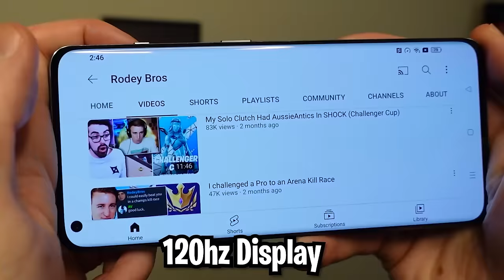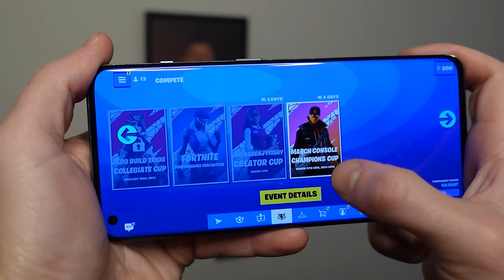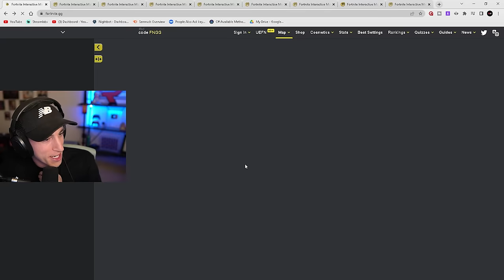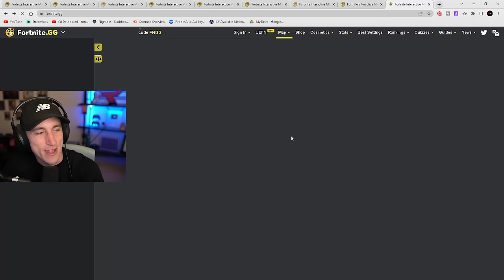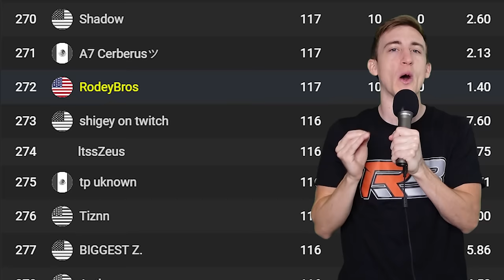PlayStation Cup BUT My Dad Picks My Drop